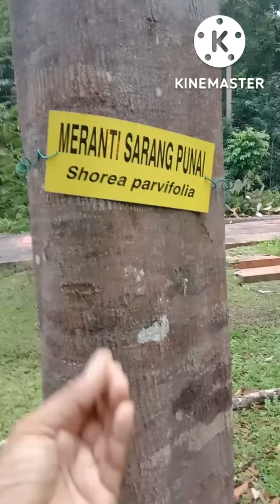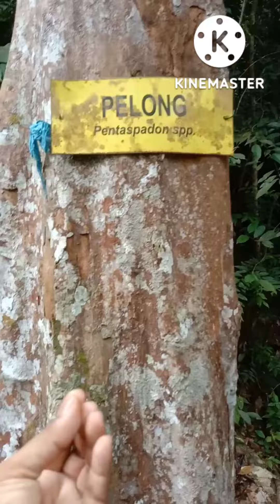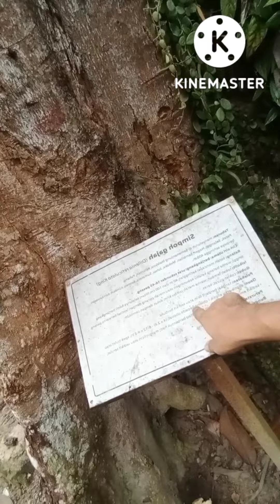KEM BINA INSAN GURU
Kekuatan Program
1. Komitmen dan motivasi tinggi yang ditunjukkan oleh peserta menjadikan program ini sentiasa bertenaga dan berjalan dengan baik. Penglibatan juga amat positif dan memberangsangkan.

2. Perjalanan dan persiapan program yang rapi menjadikan setiap aktiviti dipenuhi dan setiap mereka yang dipertanggungjawabkan menjalankan tugas dengan baik bermula dari mereka yang melakukan aktiviti begitu juga dengan mereka yang menjadi wartawan untuk setiap aktiviti.